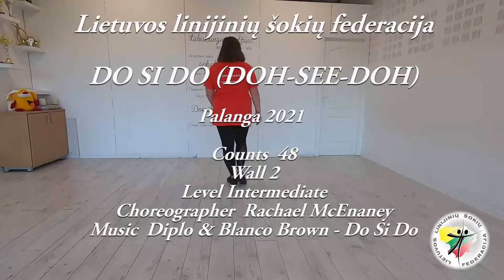DO SI DO (doh-see-doh) - LINE DANCE - Palanga 2021 (Demo and Teach LTU)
Do Si Do (doh-see-doh)   Linedance
Palanga 2021

Count: 48
Wall: 2
Level: Intermediate
Choreographer: Rachael McEnaney (USA) - May 2020

00:00 - Šokis su muzika
00:02:20 - Lėtas mokymas 1 siena
00:04:47 - Lėtas mokymas su skaičiavimu